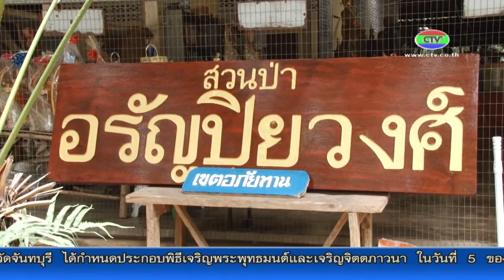10-1-59 ปลูกไผ่ช้างป่า สวนป่าอรัญปิยวงศ์ อ.แก่งหางแมว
สถานีวนวัฒนวิจัยเขาสอยดาว สำนักจัดการทรัพยากรป่าไม้ที่ 9(ชลบุรี) กรมป่าไม้  จัดโครงการกิจกรรมปลูกไผ่เพื่อช้างป่า ถวายเป็นพระราชกุศลแด่พระบาทสมเด็จพระเจ้าอยู่หัว